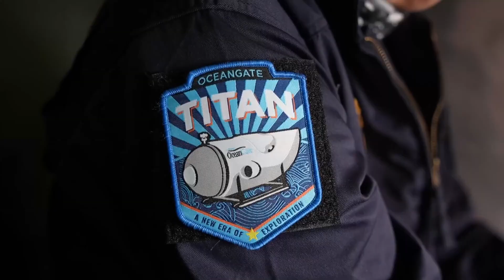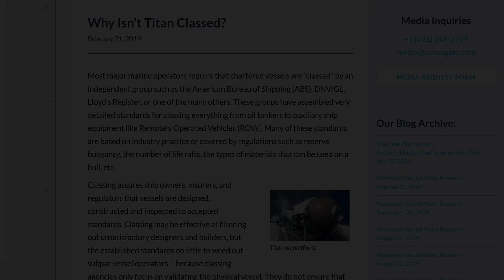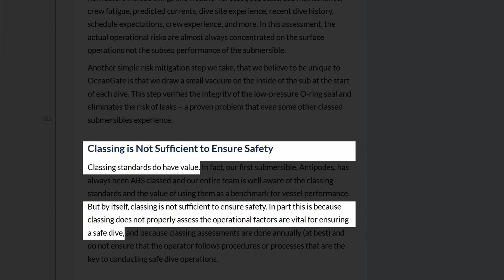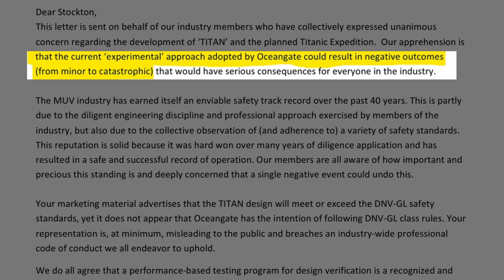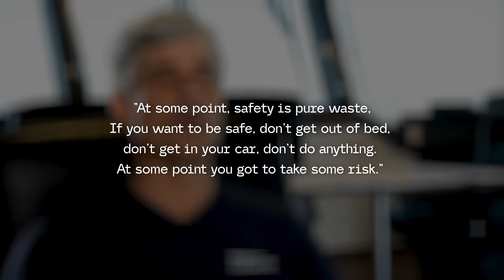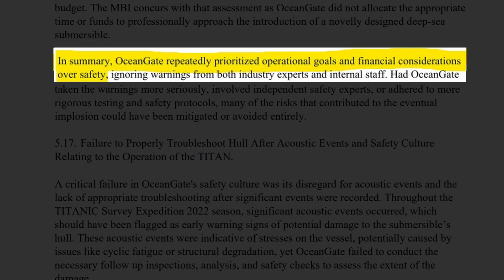Oceangate Titan Wreck Final Report Update - Should We Stop Deep Sea Tourism?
June 18th, 2023, the OcenGate Titan submersible disappeared in the icy depths of the North Atlantic, taking five lives and igniting a global search. A groundbreaking dive to the Titanic’s wreck turned into a modern maritime tragedy. But what really doomed Titan and could this disaster have been stopped?

On Archive of the Deep, we reveal the untold story behind the Titan implosion. Using exclusive details from the official 2025 Coast Guard investigation, this episode exposes how OceanGate’s obsession with innovation, speed, and rule-breaking led to catastrophe just 1,600 feet from the Titanic itself.

What you’ll uncover:

- Fatal design flaws and ignored safety warnings
- How CEO Stockton Rush silenced internal critics and overruled engineers
- The carbon fiber hull’s deadly limitations and why it was never certified
- Shocking findings: only 4 bolts held a 3,500-pound dome, and repeated   cracking noises were dismissed

Ready for more untold stories from the ocean’s depths?